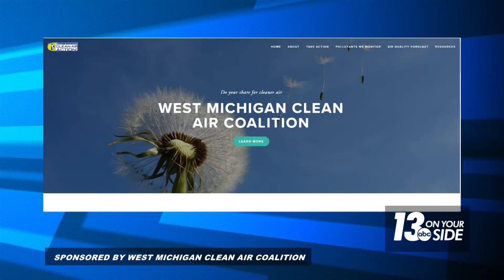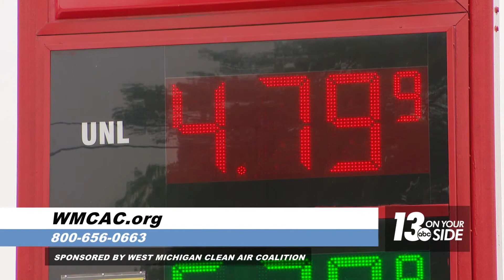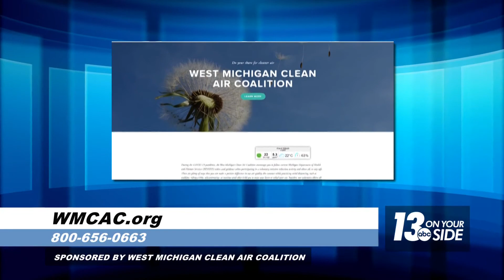Pay attention to Clean Air Action Days when smog is at its worst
On these days, the public is asked to reduce emissions and protect their health.